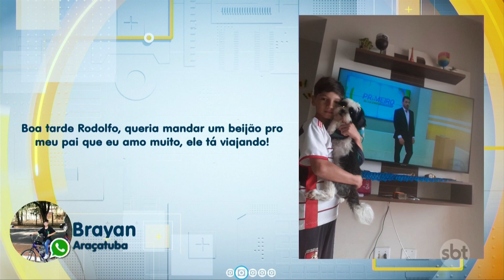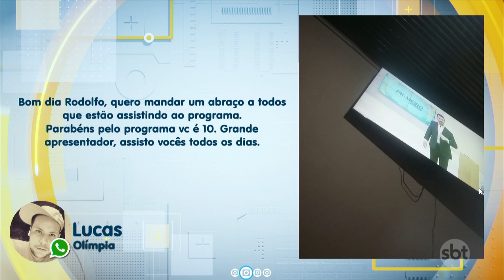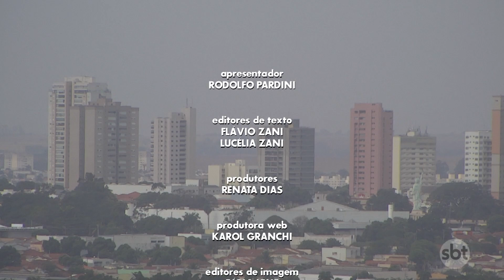Primeiro Impacto Interior (08-07-2024)